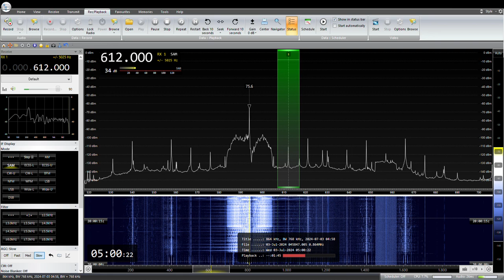NHK局名アナウンス 612KHz NHK Fukuoka R1 JOLK 2024/ 07/ 03 04: 59 JST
NHK 福岡R1 JOLK (100KW)
RX:AIRSPY HF+ Discovery
ANT:FLAG
QTH:SAITAMA JAPAN